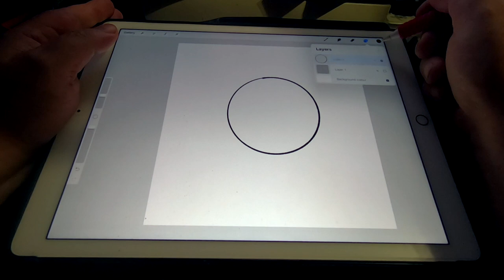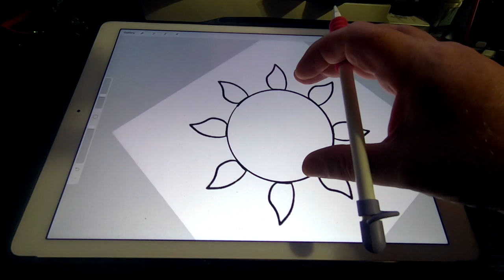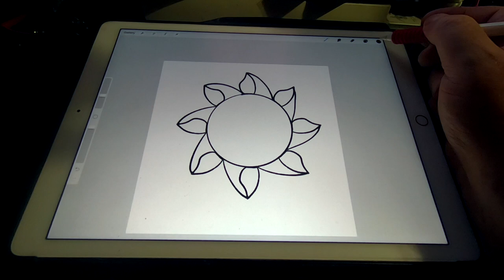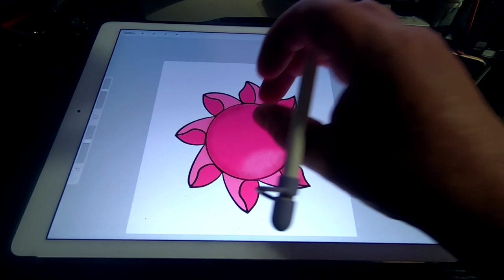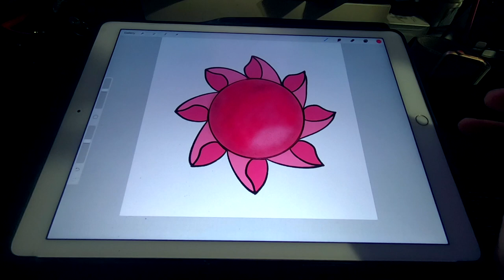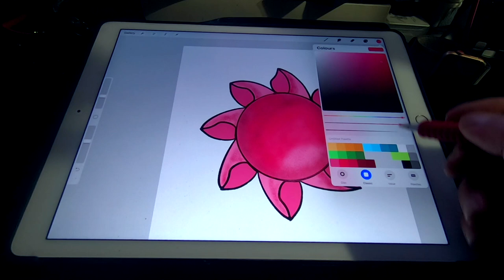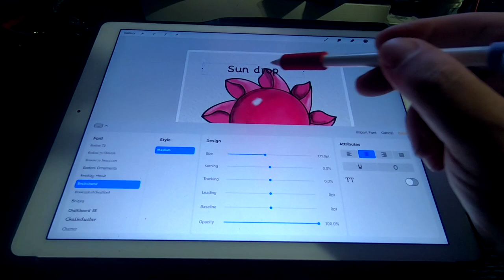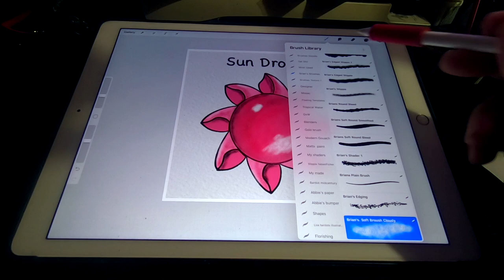Zentangle Sun Drop - On Procreate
Stress and depression can affect so many lives in a number of different ways.

Drawing or writing can help bring the mind and energy into the now time, giving people the chance to recharge.